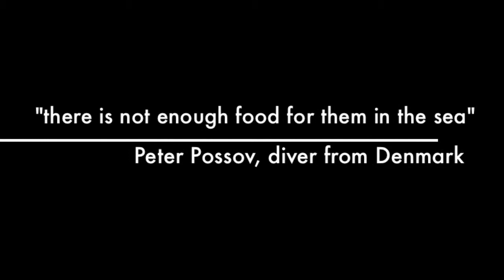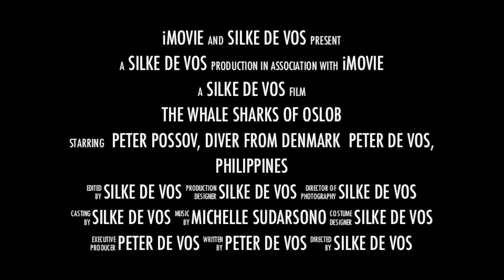The Whale Sharks of Oslob - A Controversial Issue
A trailer from a documentary by Silke de Vos.
The whale shark feeding in Oslob is a controversial issue; some people are against it because it changes their natural behavior and mistreatment and injuries of the whale sharks are documented. Others welcome implemented stricter regulations and enforcement methods to protect the sharks and highlight positive aspects like the absence of whale shark hunting, survival of the species and livelihood of the local population.